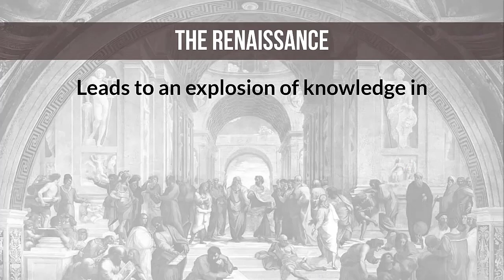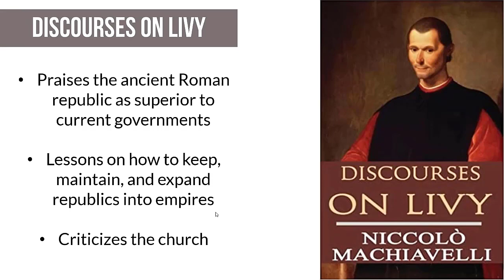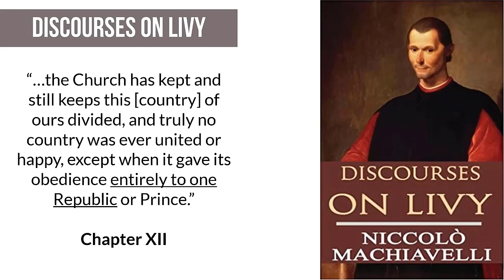The Renaissance: The "Rebirth" of Ancient Paganism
This is an excerpt from a new full-length teaching by Jerry Robinson entitled: Democracy vs the Bible

Video Description: In the wake of the Black Death, that horrific plague that swept through Europe killing much of the population in the mid-1300s, the attitudes of Europeans began to shift in a manner more focused on earthly pursuits rather than heavenly pursuits.

This cultural shift began in Italy and spread across Europe by the 16th century.

Hardly any discipline was spared from the new way of thinking. Art, architecture, philosophy, literature, music, science, technology, politics, and religion were all impacted by the

Historians would later dub this transition from the crisis of the late middle ages to modernity as the "Renaissance."

This word literally means “rebirth” or “reawakening.”

The Renaissance is a massive topic that is complex. But it is notable that the ideas that were popularized during this time period were rooted in the works of ancient pagan Greeks and Romans. These works had been suppressed under the monotheistic Christian monarchies of the Middle Ages. However, the intense curiosity of the Renaissance era, which revived many of the classical works of the Greek and Roman cultures, along with its invention of the printing press, made it virtually impossible to prevent an outbreak of these long-dormant pagan philosophies.

To understand the birth of American democracy, it is important to understand the ideals and philosophies that led to its creation. These ideas were rooted, not in the Old or New Testaments, but instead in the writings of ancient pagan Greek and Roman philosophers, thinkers, writers, statesmen, etc.

incoming searches: ancient pagan symbols, pagan symbols meanings, roman goddess libertas